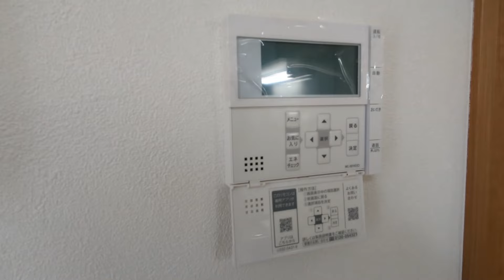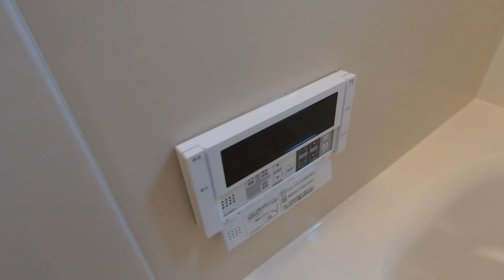メゾフェリチェB号室 2LDK 京王線調布駅 閑静な住宅街 2024/7新築テラスハウス 駐車場付 ファミリーオススメ【東京 賃貸 内見動画 不動産 室内動画 お部屋探し ルームツアー】